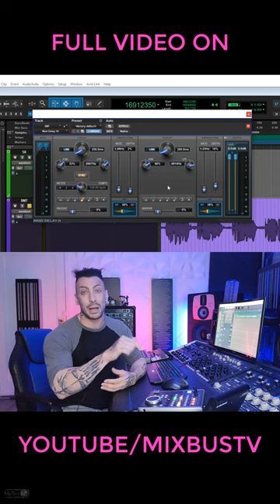Wide Vocal Delay Trick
In this video producer, mix and mastering engineer David Gnozzi